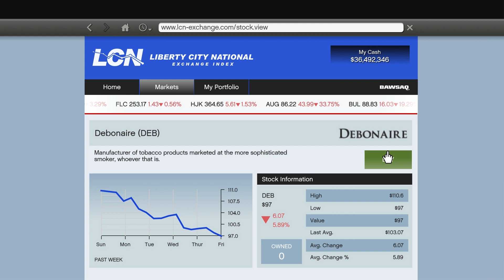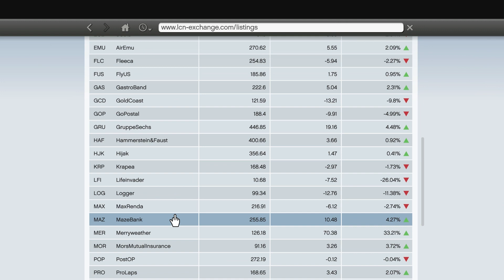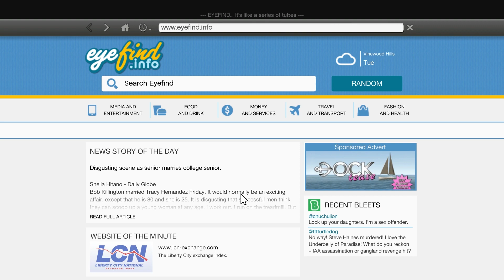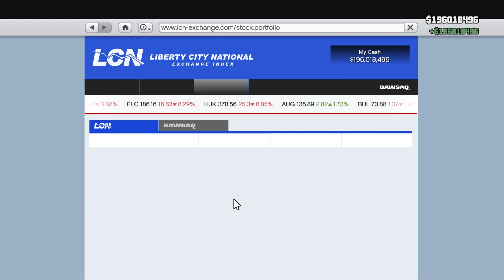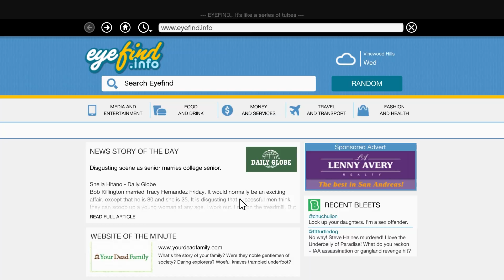GTA 5 - Multi Target Assassination (MAKING 150 MILLION) #53 - Xbox One / PS4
GTA 5 - PS4 - Multi Target Assassination (MAKING 150 MILLION) - Making Money Tip Lester Side Missions  - GTA 5 Next Gen Gameplay from the Xbox One also out on PS4 - GTA 5 Xbox One Gameplay with commentary, first impressions & Review

(US) (UK)

Grand Theft Auto V for PlayStation 4, Xbox One and PC will feature a range of major visual and technical upgrades to make Los Santos and Blaine County more immersive than ever.

In addition to increased draw distances and higher resolution, players can expect a range of additions and improvements including: new weapons, vehicles and activities, additional wildlife, denser traffic, new foliage system, enhanced damage and weather effects, and much more.

Grand Theft Auto V for PlayStation 4, Xbox One and PC will also feature enhanced radio selections with over 100 additional new songs and new DJ mixes from returning DJs across the game’s 17 radio stations.

Enhancements to Grand Theft Auto Online include an increased player count, with online play now for up to 30 players on PlayStation 4 and Xbox One. All existing gameplay upgrades and Rockstar-created content released since the launch of Grand Theft Auto Online will also be available for the PlayStation 4, Xbox One and PC with much more to come.

The current community of Grand Theft Auto Online PlayStation 3 and Xbox 360 players will have the ability to transfer their Grand Theft Auto Online characters and progression to their choice of PlayStation 4, Xbox One or PC.